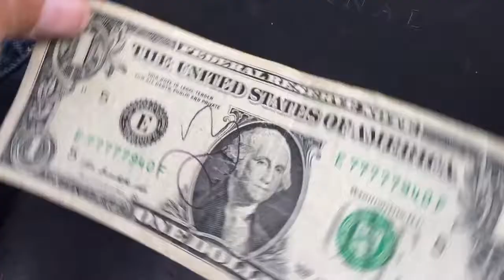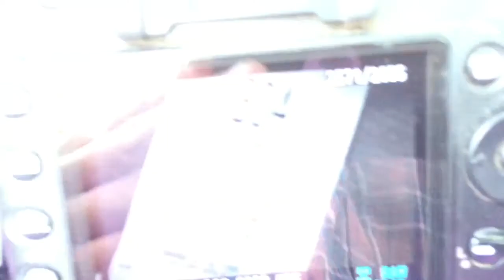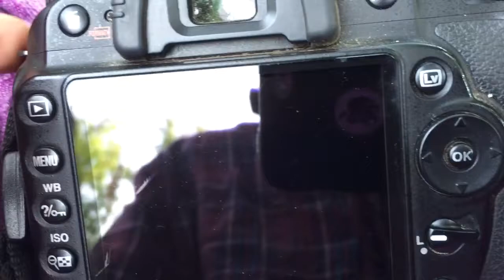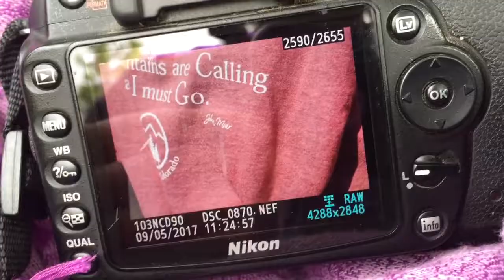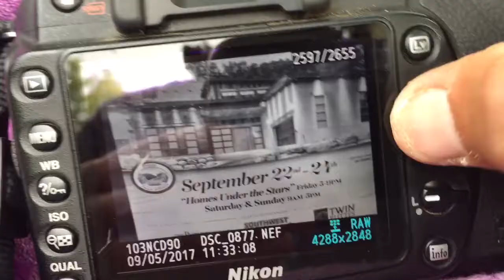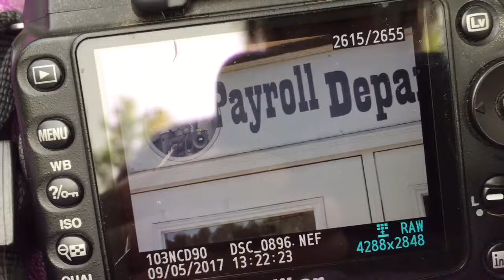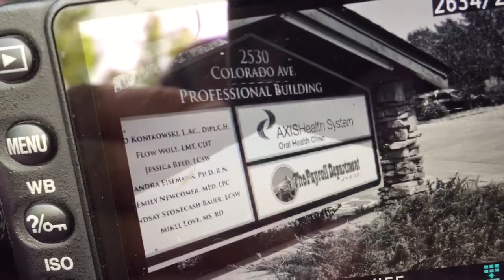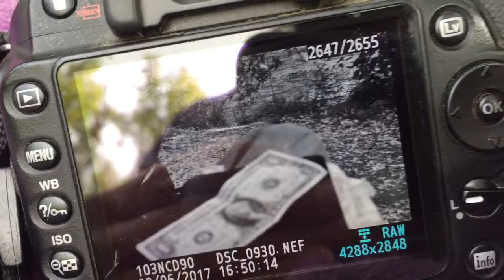4 Corner Film's ~ Homeless in Dgo Day 93 ~